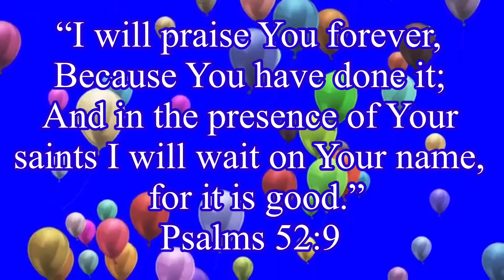My brother Gene’s Happy Birthday 03 March 2022